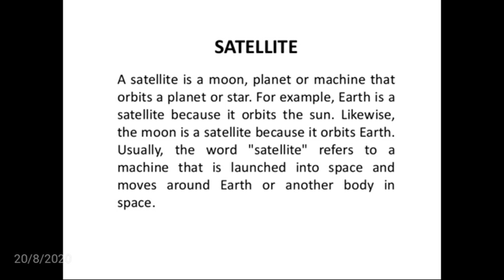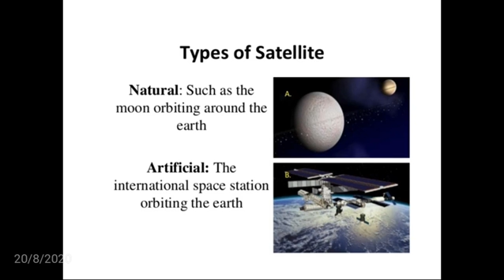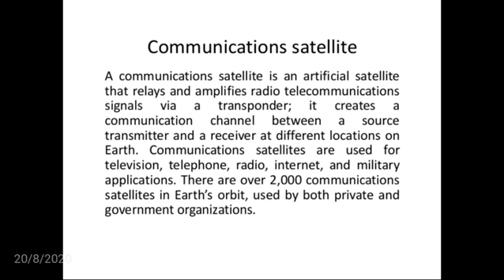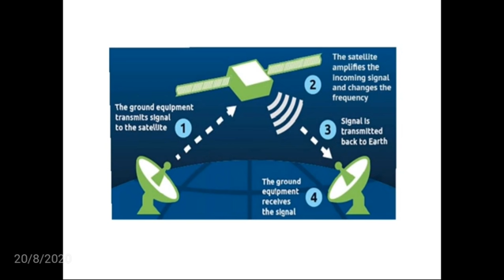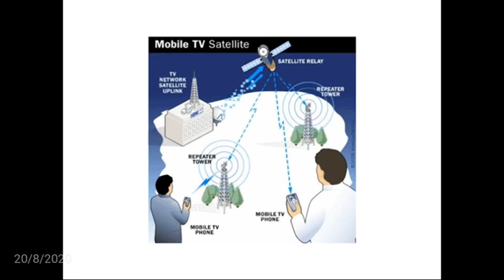10th G.Science | LECTURE 3|,CHAPTER 11| Topic:Satellite